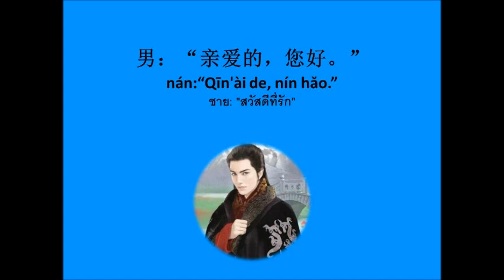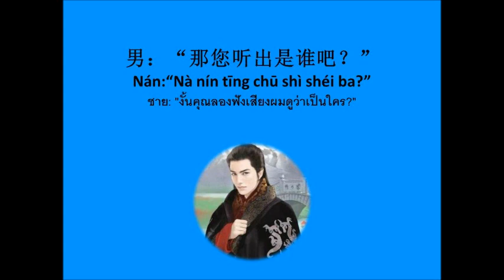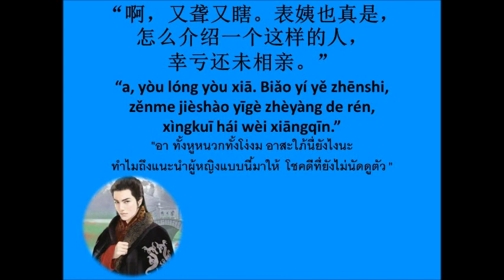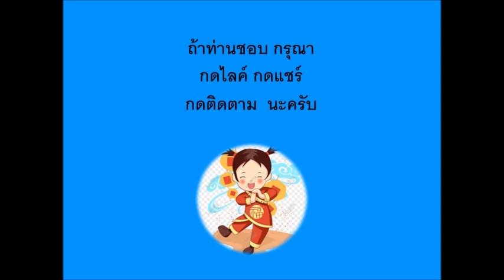โชคดีที่ยังไม่ได้นัดดูตัว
เจ้าหนุ่ม  ใจร้อนเกินกว่าเหตุหรือปล่าว